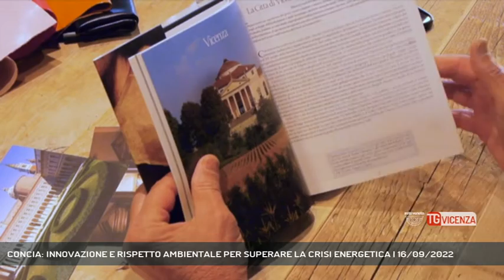CONCIA: INNOVAZIONE E RISPETTO AMBIENTALE PER SUPERARE LA CRISI ENERGETICA | 16/09/2022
TG Vicenza 16/09/2022 - VICENZA - A Vicenza c'è un distretto produttivo di livello mondiale che sta affrontando la crisi energetica: è il distretto della pelle. Per guardare al futuro si punta all'innovazione.  || Il ruggito del distretto della pelle. Nella stagione della crisi economica, del caro energia, delle risorse ambientali da valorizzare e da gestire, a cominciare dall'acqua, c'è un pezzo di economia vicentina che, dopo anni difficili, c'è ancora, ma non si accontenta del presente. La concia lancia una sfida al futuro.Il distretto della Pelle, tra Arzignano e Chiampo, è un vero e proprio centro di gravità economico e produttivo che oggi attira il primo eurocongresso organizzato in Italia per il progresso della scienza e della tecnologia sostenibile nella lavorazione conciaria. L'appuntamento è dal 18 al 20 settembre, nel quartiere fieristico di Vicenza.Eppure oggi il più grande distretto produttivo italiano della concia è chiamato a superare la crisi energetica che attanaglia non solo le famiglie ma tutta l'industria: Oggi per superare la crisi energetica e per gestire le risorse ambientali c'è solo una strada: l'innovazione. E' questa la chiave per affrontare le sfide del futuro.Il congresso, promosso dall'Unione Internazionale delle Società di Tecnologia e Chimica della Pelle servirà a fare il punto sui progressi fatti e su quelli da fare. Per la sostenibilità economica, per la sostenibilità ambientale. - Intervistati MATTEO MACILOTTI (Direttore Distretto Veneto della Pelle), ADRIANO PERUZZI (Delegato IULTCS Italia), GIANCARLO LOVATO (Presidente III Congresso Europeo IULTCS), ROBERTO MARIANO MECENERO (Presidente Associazione Italiana Chimici del Cuoio) (Servizio di Carlo Alberto Inghilleri) - Segui Rete Veneta anche sul digitale terrestre! Visita il sito